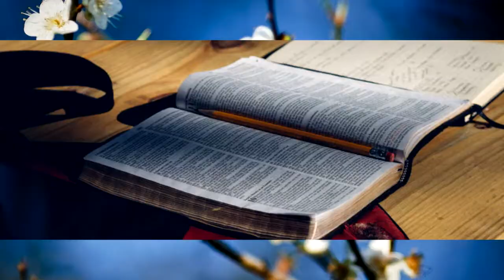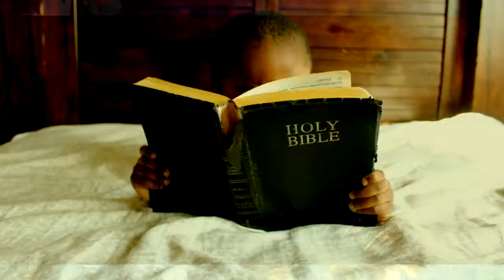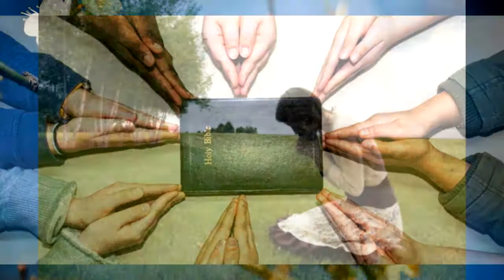Рема Х Один Бог